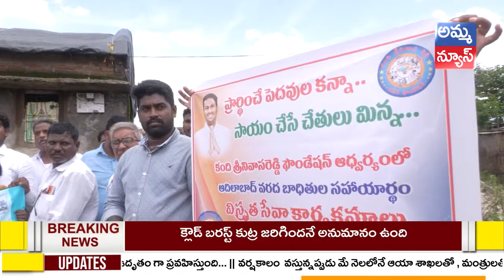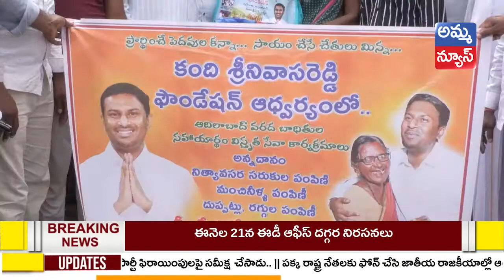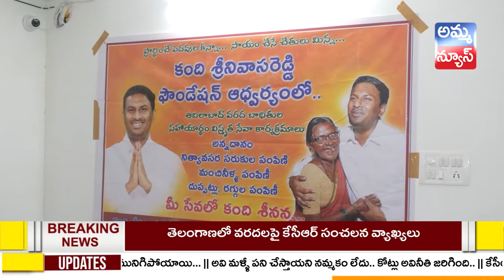వ‌ర‌ద బాధితుల‌కు అండగా కంది శ్రీ‌నివాస రెడ్డి || Amma News Live